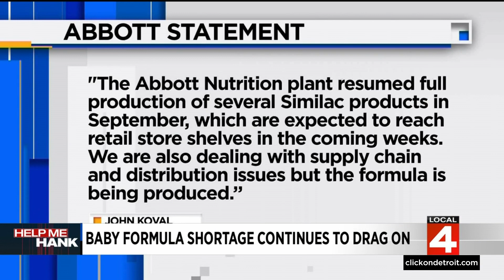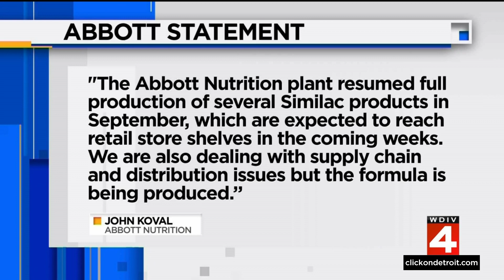Here's why the baby formula shortage continues to drag on in Metro Detroit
Baby formula is still scarce on store shelves in Metro Detroit. Plants have resumed production, but now there is a new problem creating delays.